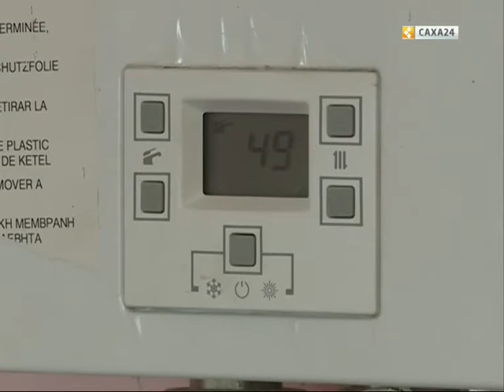С 1 июля минимальный размер взноса на капитальный ремонт повысится на 70 копеек